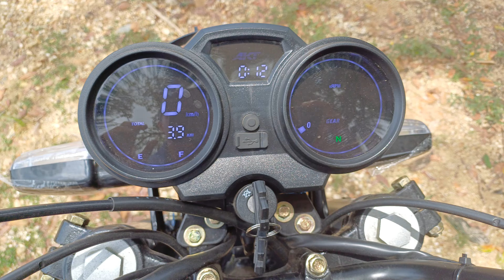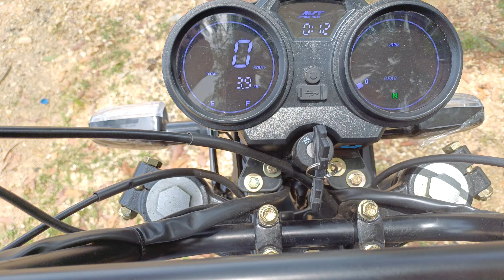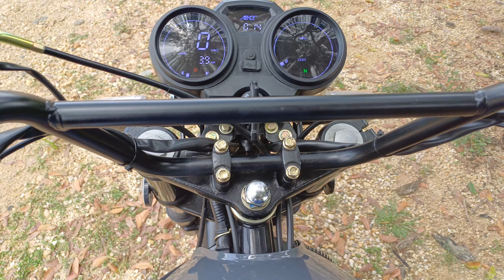KARGUERO 3W 200 AKT ..ESTAS SON SUS ACTUALIZACIONES 👇👇